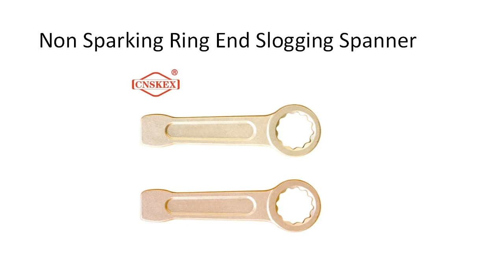Non Sparking Tools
Hebei Sikai Safety Tools Manufacturing Co., Ltd is specializing in manufacturing Non-sparking tools of the beryllium bronze and aluminum bronze,steel tools.Sikai company is an international professional enterprise which combines the designation and developing,manufacturing and processing,as well as marketing of hardware tools into one whole.